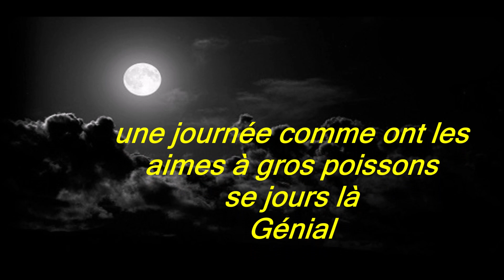JOURNEE a GROS SANDRE sur le RHONE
une session du bord il y a quelques semaines avant la fermeture
peut de touche sur la journée mais 4 sandres tombent autour de moi ainsi que  moi même un vrai bonheur